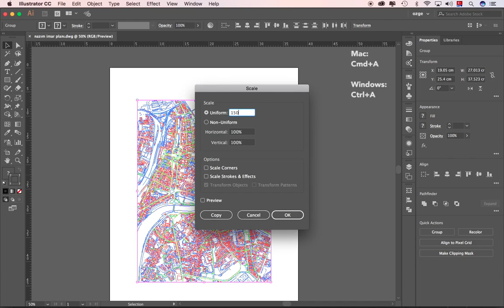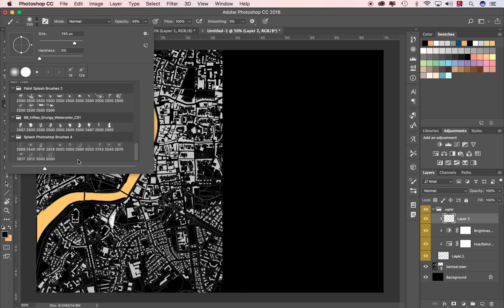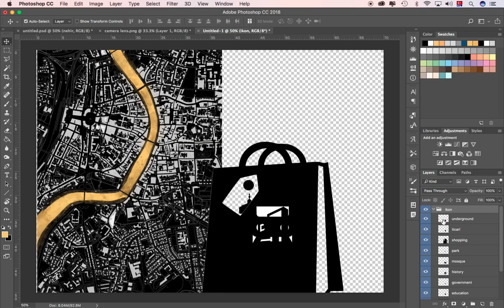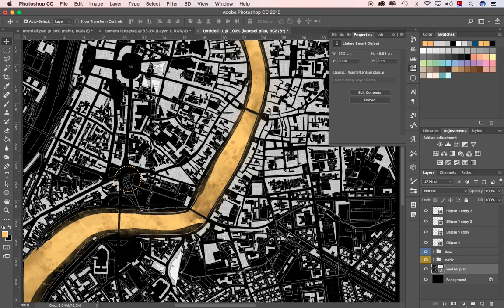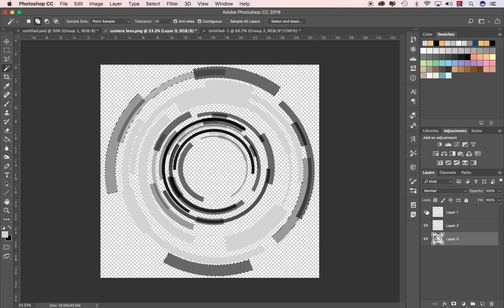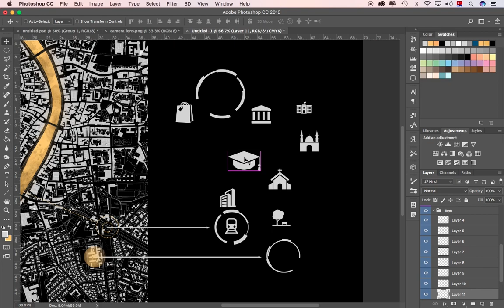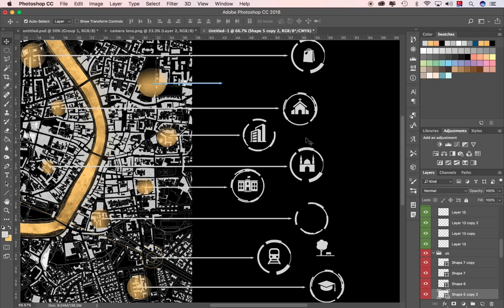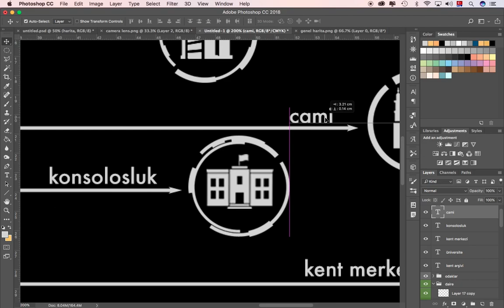Photoshop - Kentsel Plan Boyama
Fırçalar için Google arama motoru üzerinden watercolor veya splatter terimleriyle fırça aratıp indirebilirsiniz.

Bu dersimizde Photoshop ve Illustrator kullanarak .dwg uzantılı haritayı görselleştireceğiz. Soru sormaktan ve yorum yapmaktan çekinmeyin.

Serinin devamı için Photoshop adlı oynatma listesine göz atabilirsiniz.